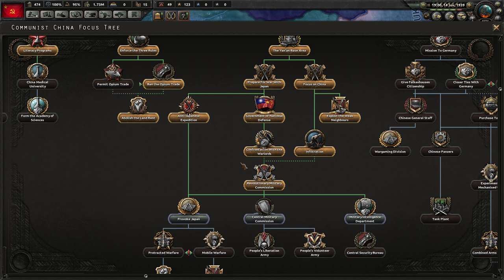HOI4: Waking the Tiger - Communist China #6 - War Preparations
The Kuomintang and Japanese are at war. It is time to prepare the Red Army to aid our chinese brothers.

Difficulty: Regular

DLC used: Waking the Tiger, Death or Dishonor, Together for Victory (+minor DLC’s)